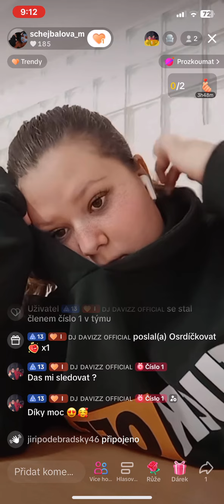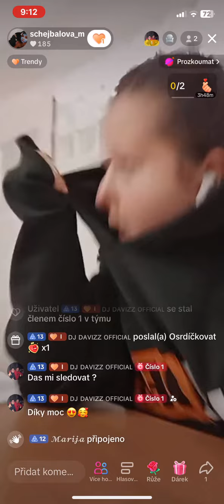tiktok live 597